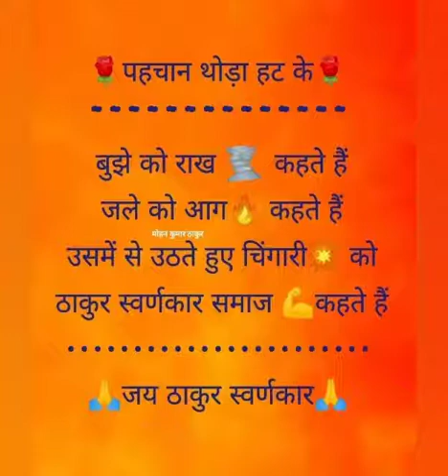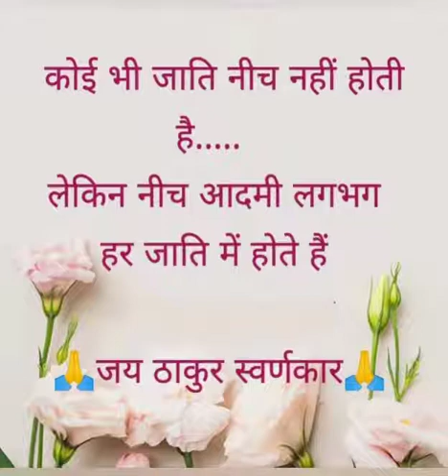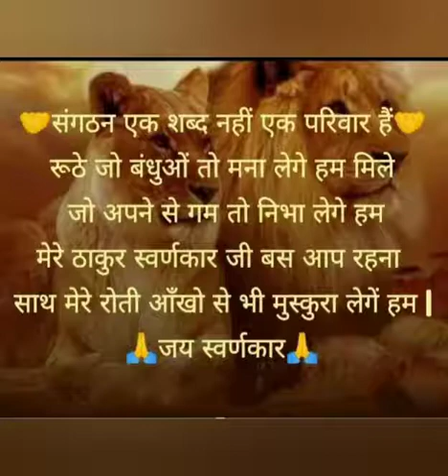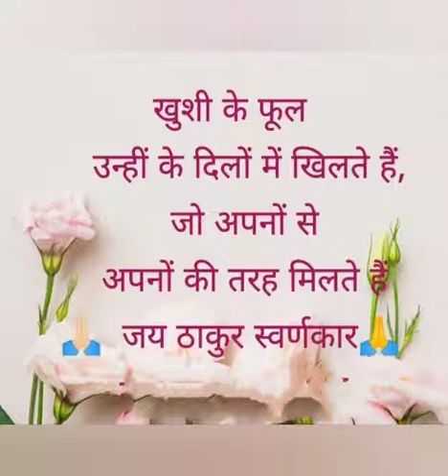Jay thakur swarnkar samaj🙏🙏🙏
Jay thakur swarnkar samaj ke beti ne thakur swarnkar samaj ke sandrbh me gaya hai